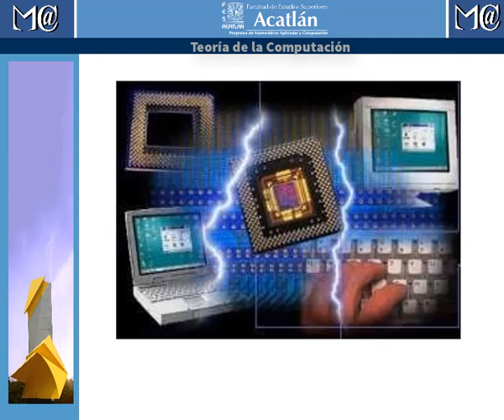Teoría de la Computación